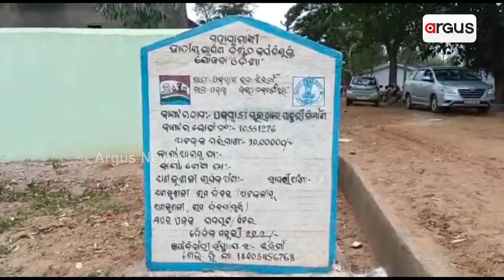Huge Misappropriation Of Funds Alleged In MGNREGA Projects In Odisha’s Nabarangpur